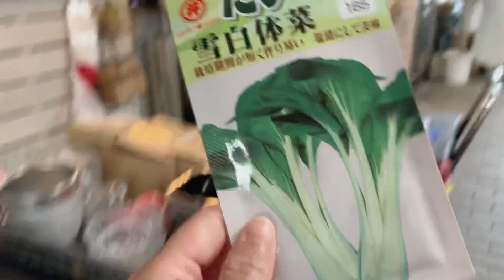Japan Vlog 🇯🇵 Free day 🏸 やすみ・公園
Hi guys 👋🏼
Another vlog 🙃 I spend my day off in park with my friend. hahaha we just enjoyed our day off in simplest way.

I hope you guys enjoy your day too 🤗
Godspeed ♥️